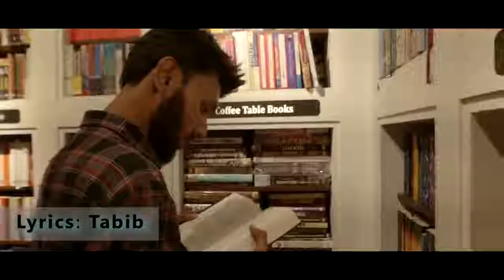এটা গান নয় এটা একটি বিদ্রোহী কবিতা